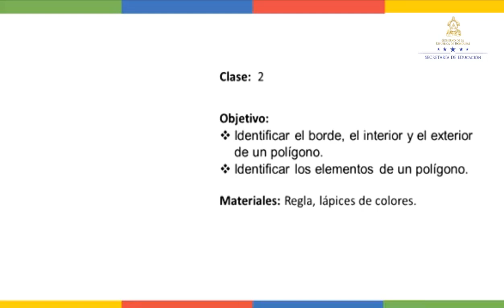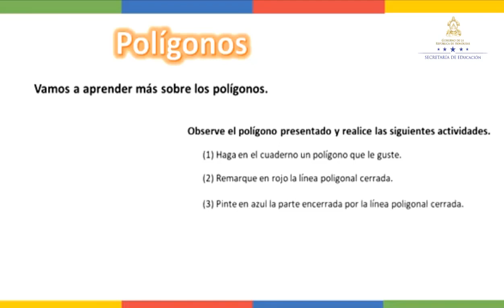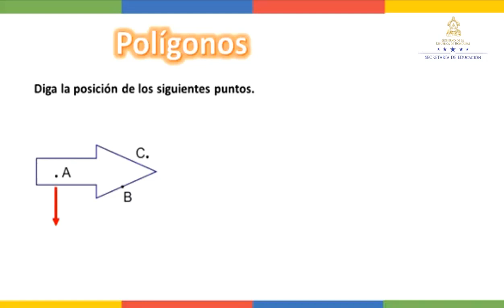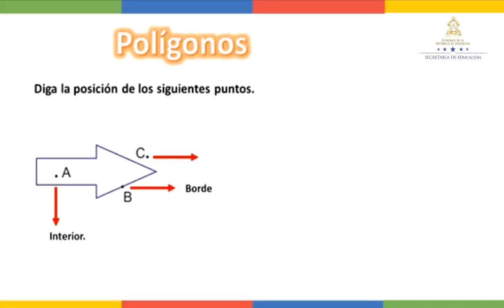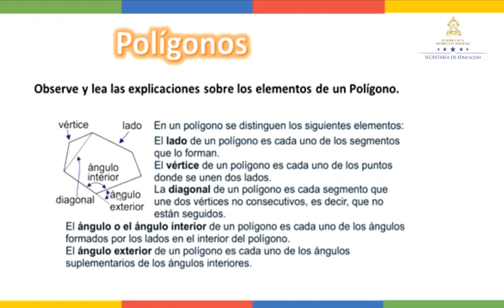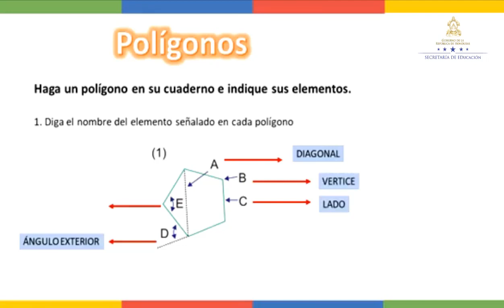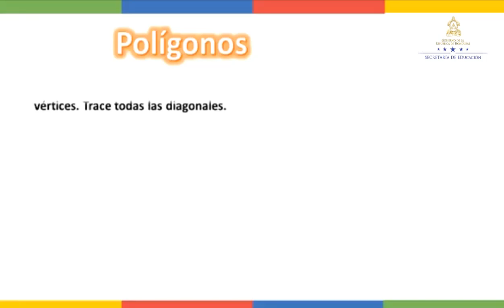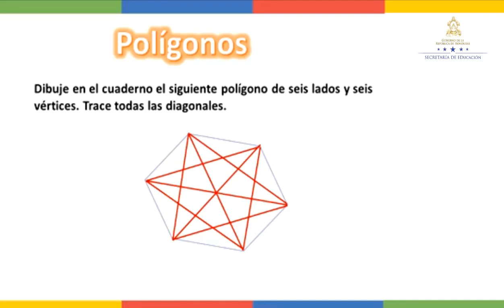Elementos de un polígono - Quinto Grado - Matemáticas